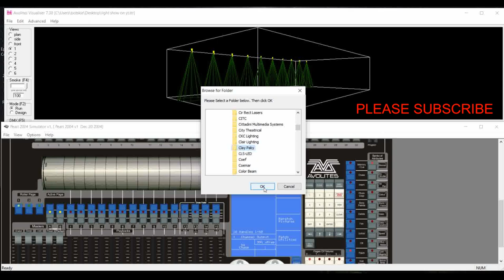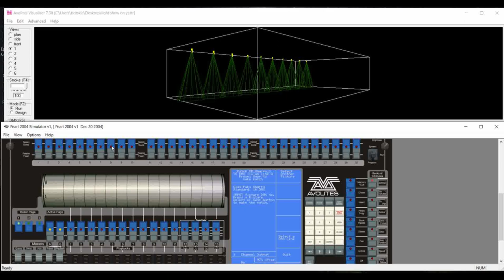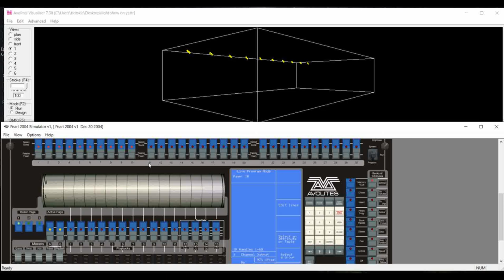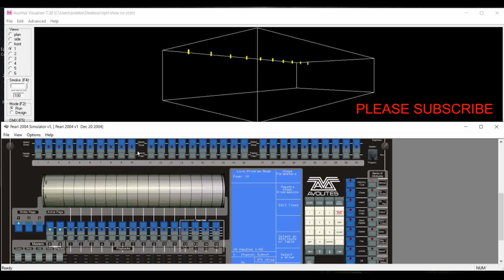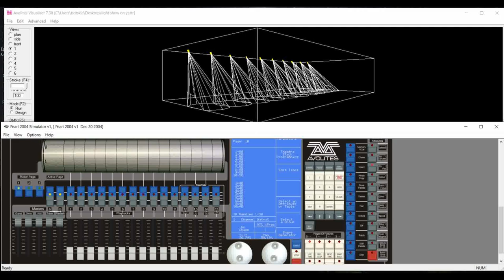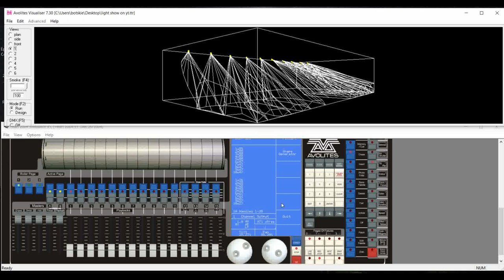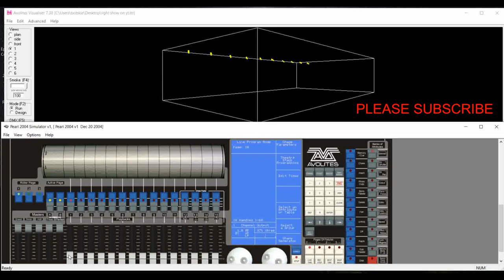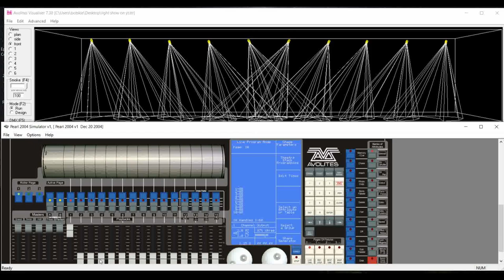avolites pearl 2010 basic tutorial using Group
basic programming on how to make a group of fixture using the GROUP function of avolites pearl.